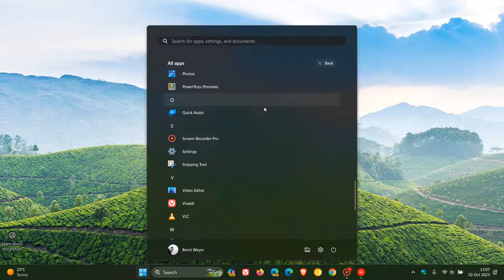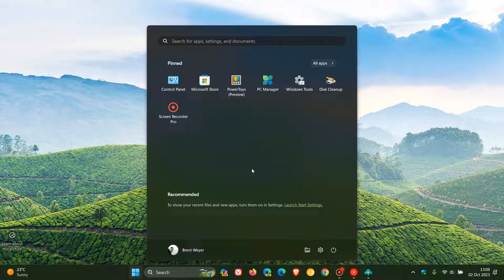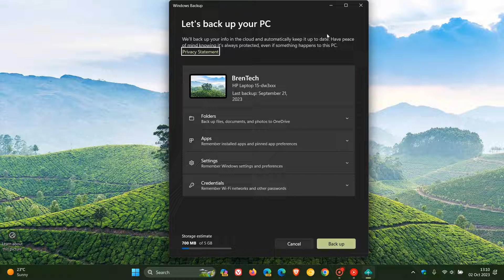Microsoft says the Windows Backup app Cannot be Removed, but there may be Good News for some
According to Microsoft Windows Backup is a system component, so it cannot be removed. However, they will be releasing a future Windows Update that will hide the app on certain user interface screens for Azure Active Directory (AAD) or Active Directory (AD) users that run the Pro, Education or Enterprise editions of Windows 10 or Windows 11.